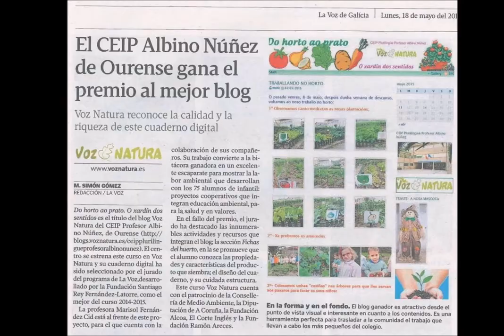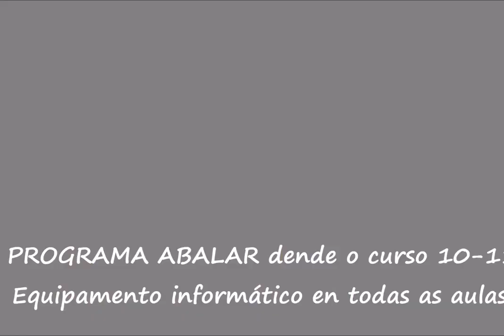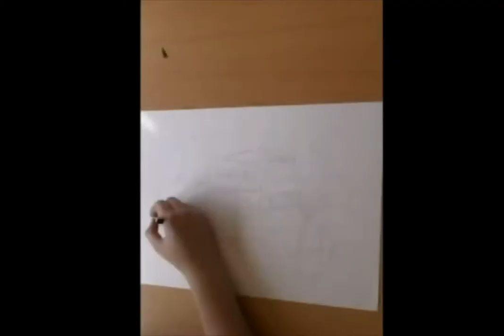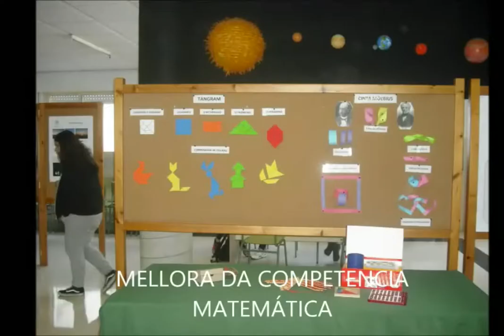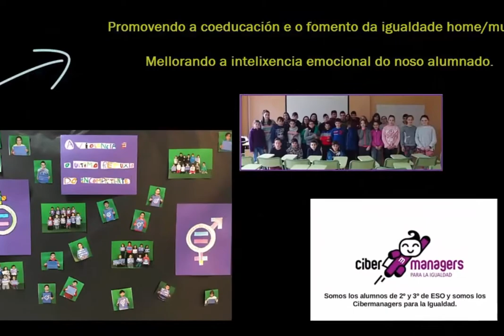Contratos programa, un Plan para cada centro. CPI Virxe da Cela